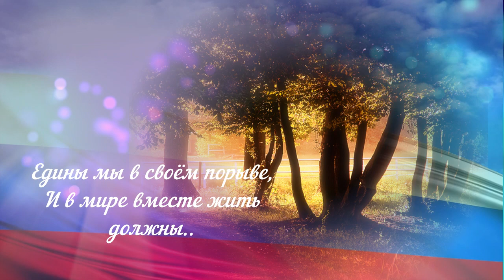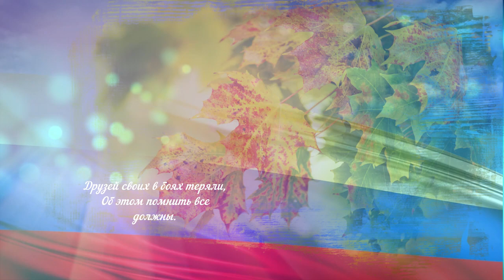Музыкальные видео-открытки с Днем народного единства.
Музыкальные видео-открытки с Днем народного единства. В этот день в городах страны политические партии организуют митинги, шествия и концерты.  Приглашаю также посетить блог Веры Зайцевой Спасибо.